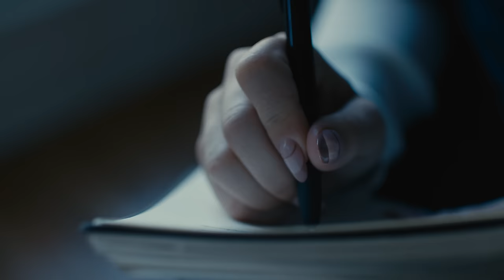Mojave Grey - Origins Chapter 3 - Chasing After You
Chapter 3 of our MOJAVE GREY ORIGINS series.

Thomas and Michael are separated in different worlds.  Can they find each other and find out what's happening? Who are the men in white?

M O J A V E   G R E Y   A N D   M O O N F L A G S   P R O D U C T I O N

Directed by: Michael Woloson + Scott Tinkham
Written by: Scott Tinkham
Story by: Mojave Grey + Scott Tinkham + Michael Woloson
Director of Photography:  Michael Woloson
Executive Producer: Stephane De Baets
Produced by: Al Baker + Leah Grosjean
Associate Producer: Joey Bader
1st Assistant Camera:  Walter Watkins
Rigging Grip:  Joey Simpson
Sound designer/ Re- Recording Mixer:  Ben Huff
Vehicle Production: Cactus Joe 90210
Location Manager:  Ashton Ramsey
Stunt Coordinator:  Mike Pastor + Jeremy Hewson
Song Mixer: Ben O'Neil
Special Thanks: Arthur Grigoryan + The Ramsey 29

S T A R R I N G
Zander Bleck
Michael Pozzi
Kaylee McGregor
Jeremy Hewson
Scott Tinkham